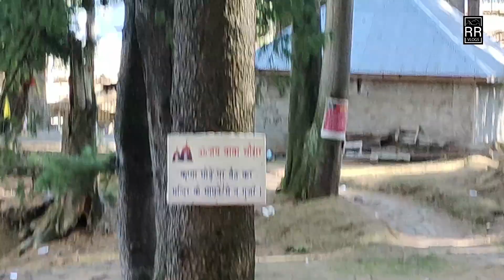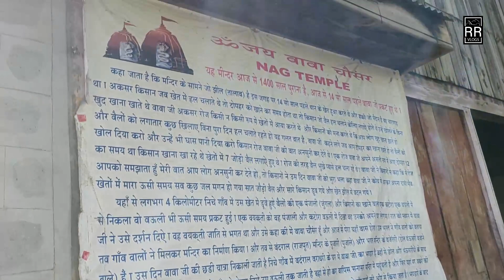ep~4 | SANASAR LAKE | Heaven On Earth | Horse Riding | rr vlogs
ALL WORK DONE BY RAHUL (RR VLOGS)
Hey, guys, this is RAHUL (rr vlogs)  & thank you for taking out time to watch my video. Do "LIKE" the video if you enjoyed watching or Do "COMMENT" if you want to Suggest something or Appreciate my efforts.

I hope you like this video and tell me your opinion via the comment section. Thanks for supporting me I promise to deliver such breathtaking views and pictures.